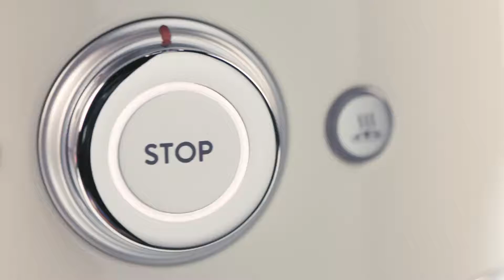SMEG - Grille pain 2 fentes TSF02